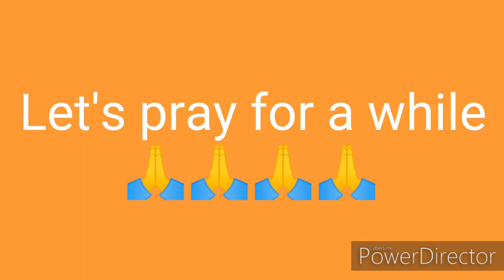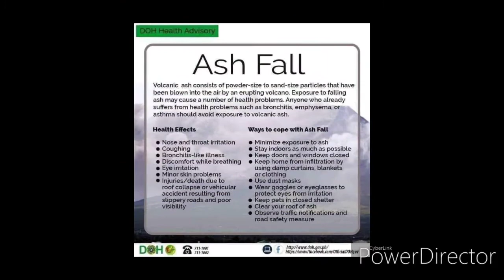Pray for taal | taal eruption 2020 | january 12, 2020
These are the compilation of pictures and video happened in taal batangas

I felt so sad lalo na sa mga animals left there 😥😥😥

Pls